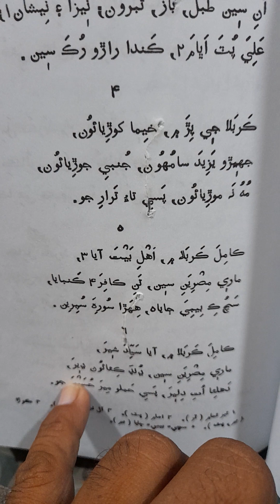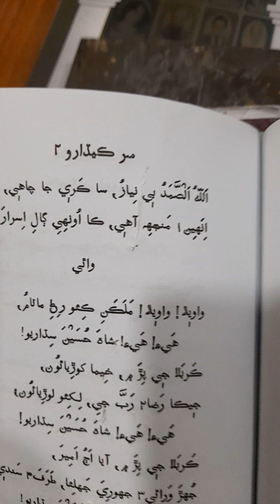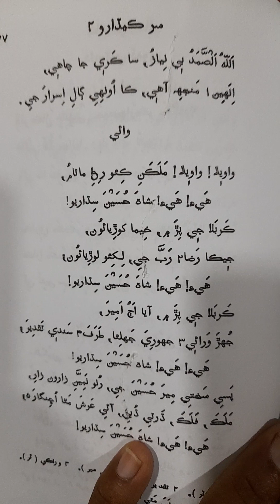سُر کیڈارو: 4- شاهه عبداللطيف بھٹائی Sur Kedaro:4- Shah Abdul Latif Bhittai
حضرت امام حسین رضی اللہ تعالیٰ عنہ کی شہادت پر شاہ عبداللطيف بھٹائی کی خراجِ عقیدت